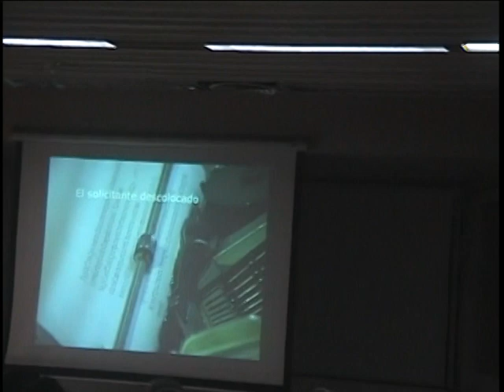Leonidas Lamborghini: Recorte del documental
El solicitante descolocado. Presentación del libro siguiendo al conejo (ed. paradiso). 2010.